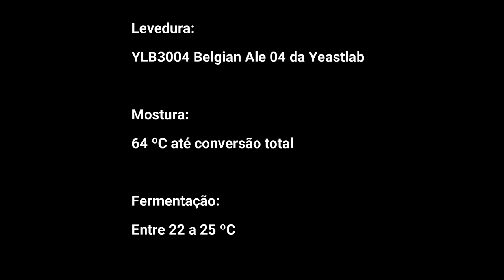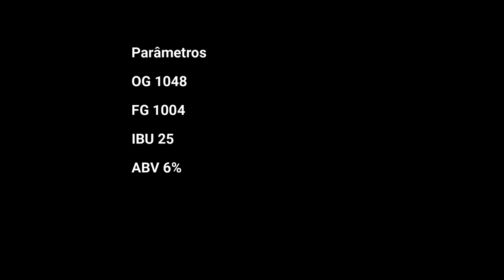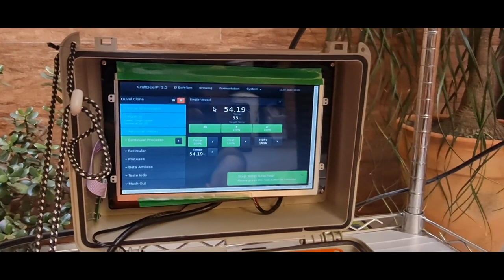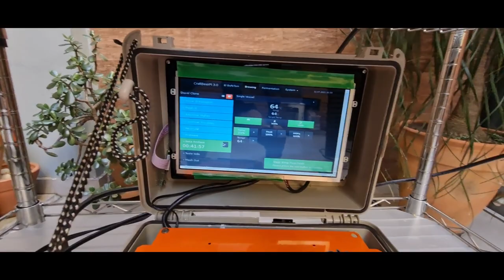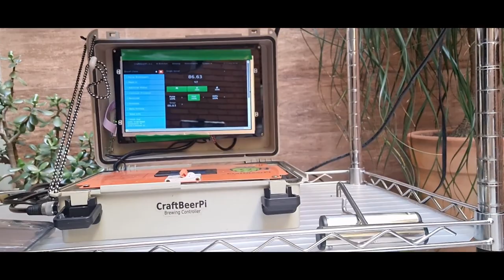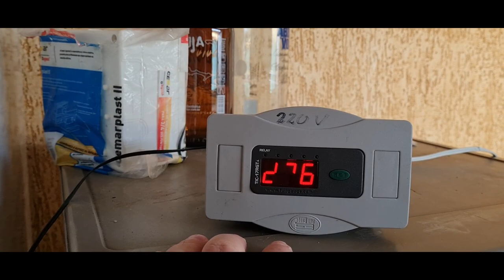106 ª Brassagem - Belgian Blond Ale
Que tal uma cervejinha belga, aromática, refrescante e bem gostosa?? Cerveja para qualquer ocasião, essa receita foi o teste para a base de uma futura clone da Duvel. Acompanhe e veja os resultados.
Quer fazer cerveja e não perder um rim pra comprar leveduras?
Acesse a loja da Yeastlab e adquira qualquer cepa por apenas R$ 15,00!!